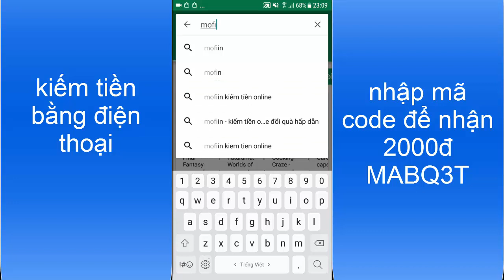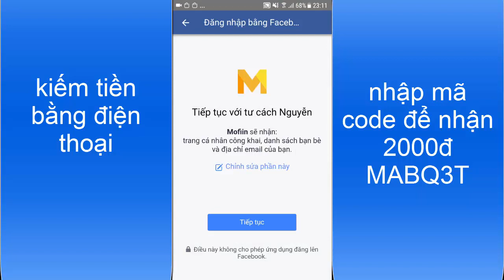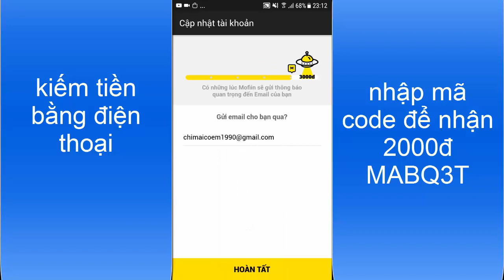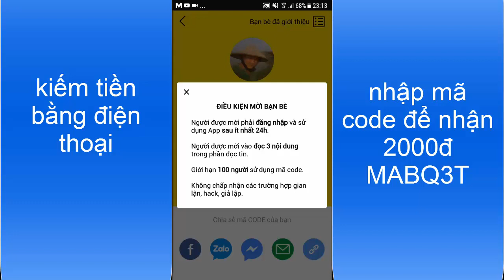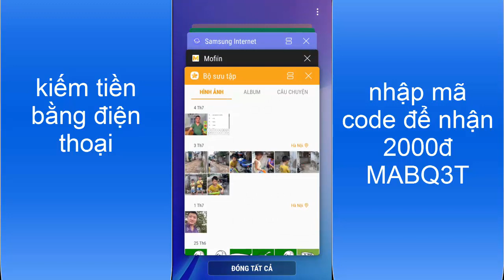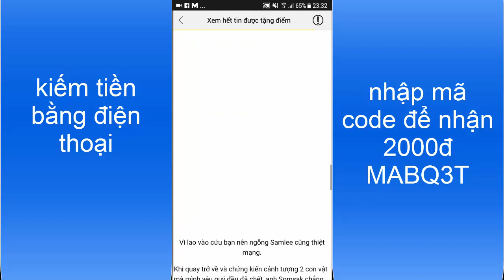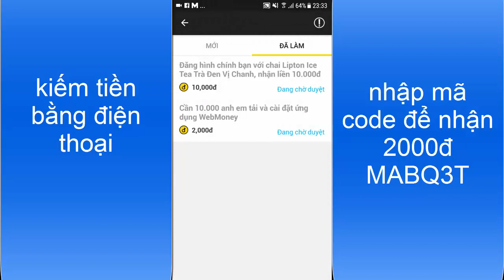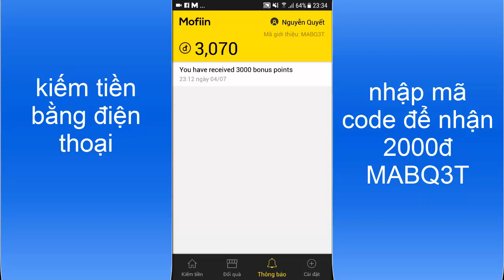app moflin | CÁCH KIẾM TIỀN TRÊN ĐIỆN THOẠI | THẺ CÀO ĐIỆN THOẠI | SMART PHONE MONEY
cách giup các bạn kiếm tiền lúc rảnh . có những chiếc thẻ cào để nạp điện thoại với ung dụng moflin
app moflin